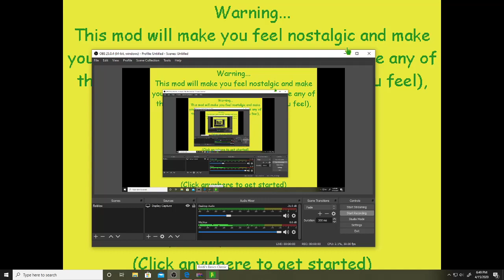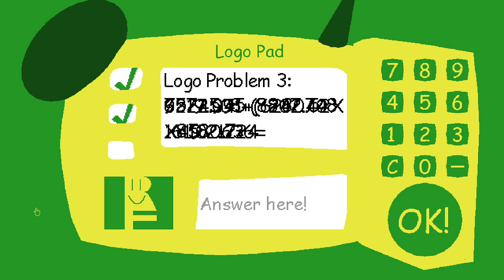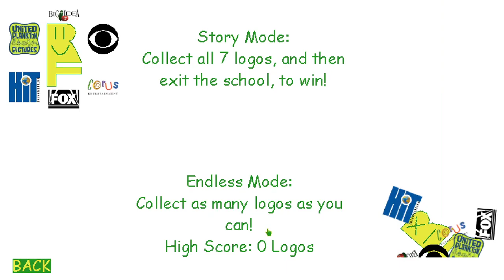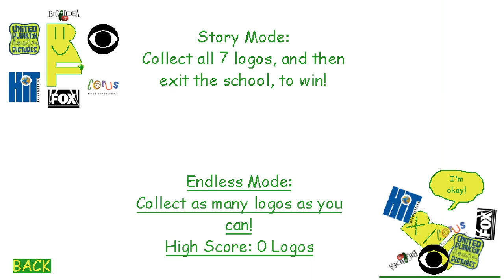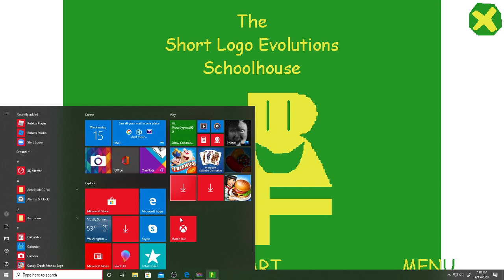Baldi Turned Into RF The Short logo evolutions Schoolhouse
This is a cool mod this mod is my favorite mod cause it has logos